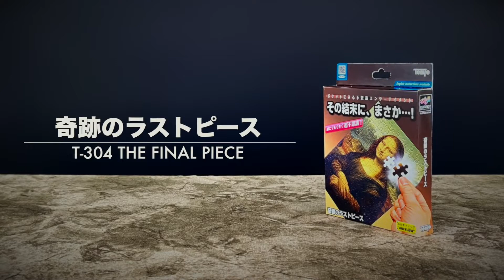FINAL PIECE 2023 by Tenyo Magic